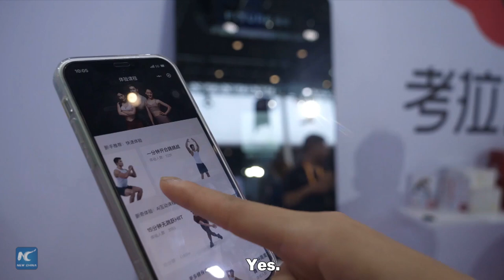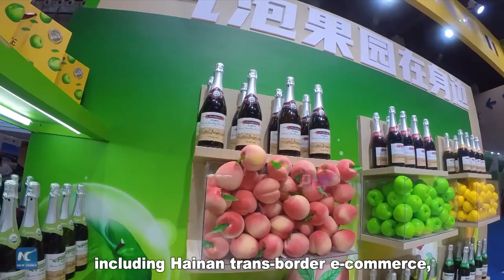GLOBALink | EXPOpportunity: A day in EXPO - a look at your future smart life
The first China International Consumer Products Expo offers you brand-new experiences with dazzling high-end future techs. Have a look.